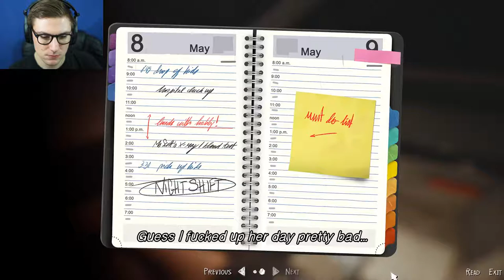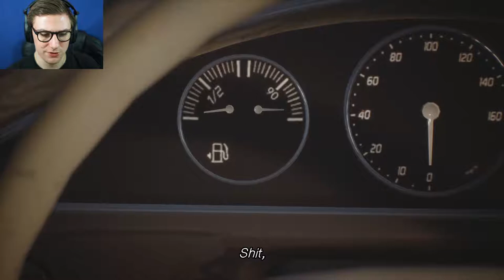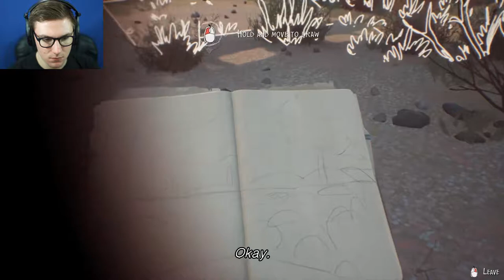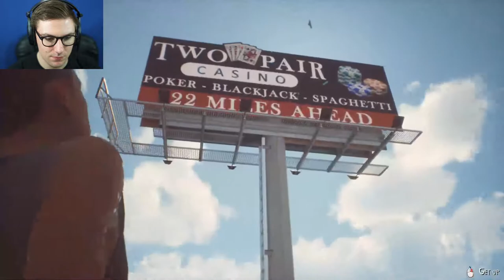WANDERING THE DESERT | Life Is Strange 2 Episode 4 - Part 2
Sean Is Still On The Hunt For Daniel. Where Could He Be?